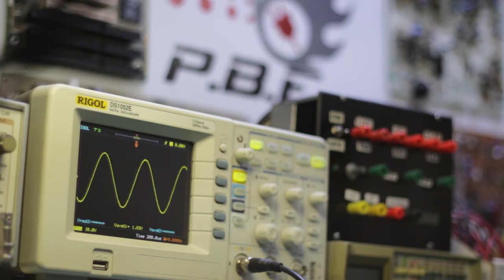Minima et Maxima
Lorsqu'une ligne de transmission propage une onde électromagnétique, une onde stationnaire s'installe sur la ligne. Cette onde développe un minima et un maxima à des endroits clés qui peuvent être repérés avec les outils nécessaires tel que l'abaque de Smith.
Les notions et les exemples dans cette vidéo supposent une ligne sans perte et d'impédance caractéristique de 50 Ohm.